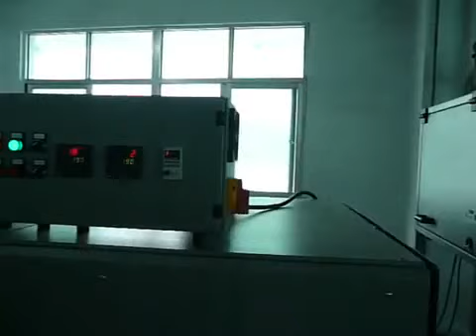ENFAJADORA AUTOMATICA PARA HUEVO APW 6040 Huevos